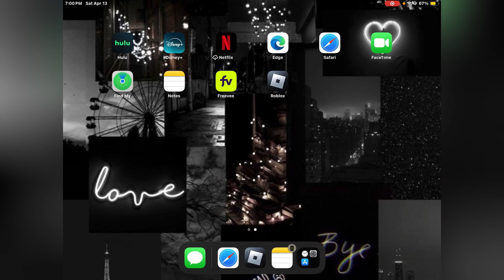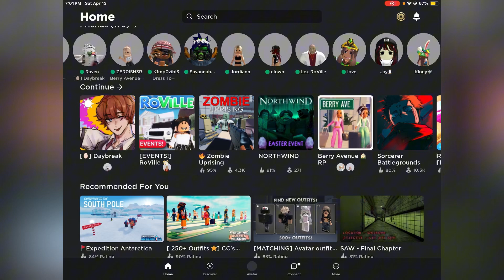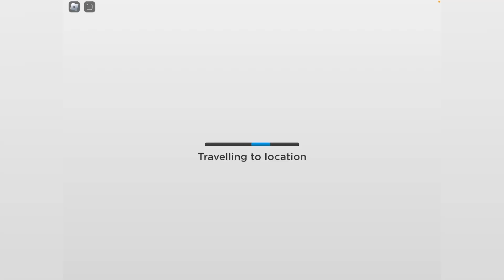I Made A SECRET ROOM?!?!| RoVille Renovations EP.2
What’s up Tiger Squad! In this video I am going to be showing you guys the first of many secret rooms in my dream house on RoVille. RoVille Renovations is a new series that I’ve started and I hope you guys enjoy it!If you enjoyed this video and want to see more like this then make sure that you like, subscribe, and turn on those post notifications.

I am Keri and on this channel you will see fun challenges, adventures, vlogs, gaming, laughter, and just plain silliness. This channel has something for everyone - girls and boys of all ages and even adults. A new video is released every day each week. Enjoy and have fun!

Roblox User~KeriKween5